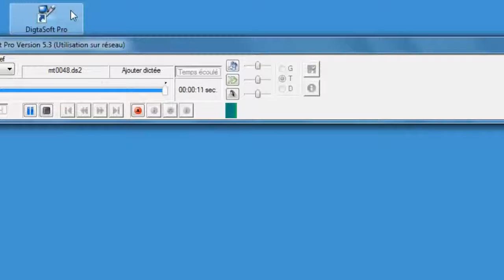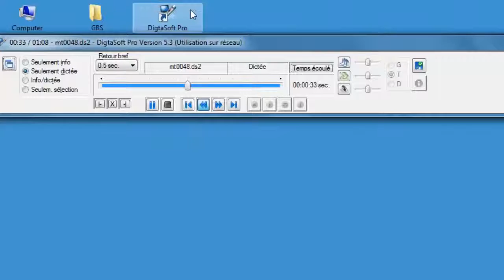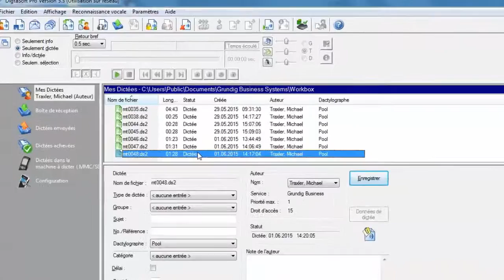Tutoriel sur le microphone de dictée Digta SonicMic 3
Vous voulez dicter avec le nouveau microphone de dictée Digta SonicMic 3? Nous allons vous montrer combien il est facile ! L’enregistrement des dictées avec le Digta SonicMic 3 est très simple  et des passages de texte peuvent être insérés ultérieurement.